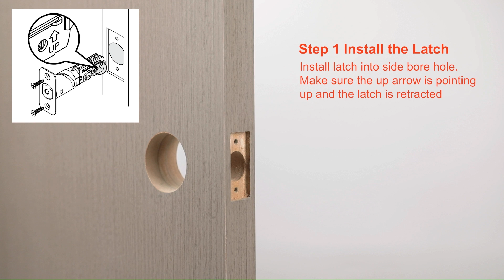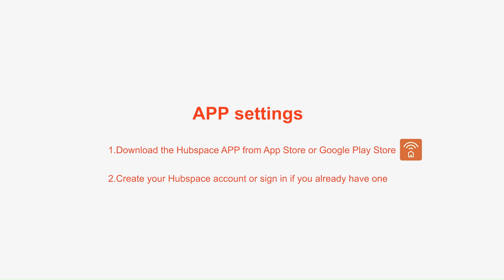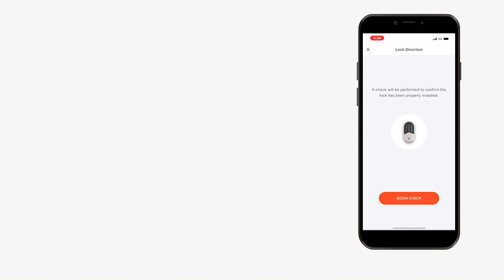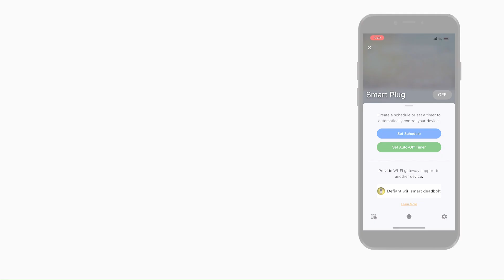Defiant Hubspace Pincode Keypad Deadbolt Install & Programming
This video shows how to install and program the Defiant Hubspace Keypad Deadbolt

If you're experiencing an issue with a stuck key, this video should help to resolve that issue